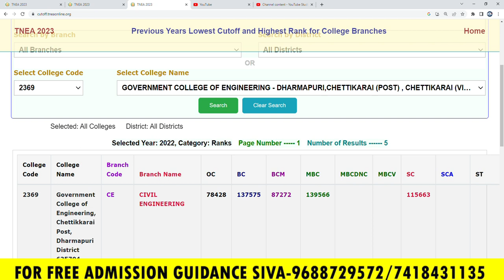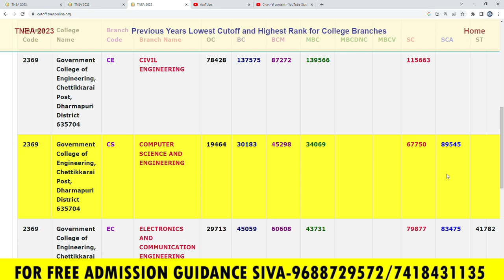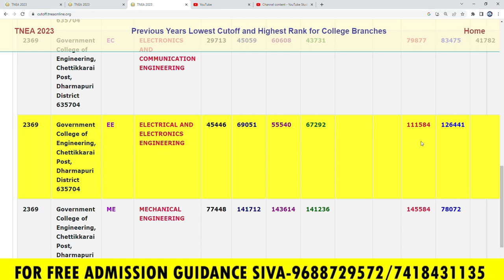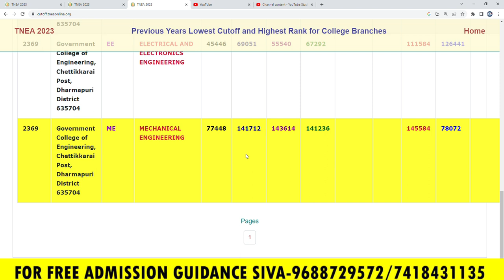RANKING-GCE Govt College of Engineering Dharmapuri 2023 Expected Ranking